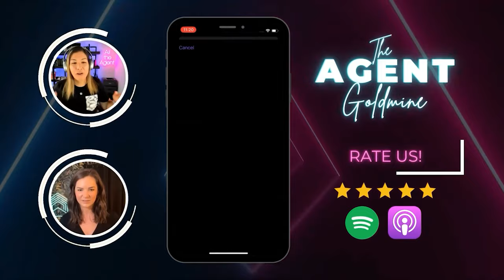(Ep. 101) Inside Scoop on Being a Tom Ferry Coach (#1 Real Estate Coaching)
Welcome to The Agent Goldmine with Ali & Shelby! In this episode, Rene Botello provides invaluable insights into being a Tom Ferry Coach.

Tune in as he shares the coaching process, requirements for becoming a coach, and the importance of aligning coaching with client needs. Rene discusses the screening process, experience criteria, and the supportive culture within the Tom Ferry ecosystem. Learn how coaches are paired with clients, coaching cadence, and the significance of a business plan.

Discover Rene's personal coaching style, session structure, and the benefits of Tom Ferry's coaching program. Explore his approach to balancing coaching with running a brokerage, compensation, recruiting strategies, and content creation.

Don't miss this episode for a comprehensive guide to thriving as a Tom Ferry Coach!

Quotes
 "You have to be coachable even as a coach. You have to be able to take constructive criticism or feedback from other senior coaches or the people that are helping you through training." 04:08
"You need to have a really good emotional IQ. Can you recognize when you're getting frustrated, upset, or having an off day? You need to have that IQ to be able to check yourself." 04:47
"Being consistent starts with your daily routine, and that's what's made me really successful in real estate." 38:34
"The more clear you are on who you want to be in the future, the rest just falls into place. But you can't pick and choose which clients you want to work with until you have consistently said no to the ones that aren't right for you." 43:13

Rich Dad Poor Dad" by Robert Kiyosaki